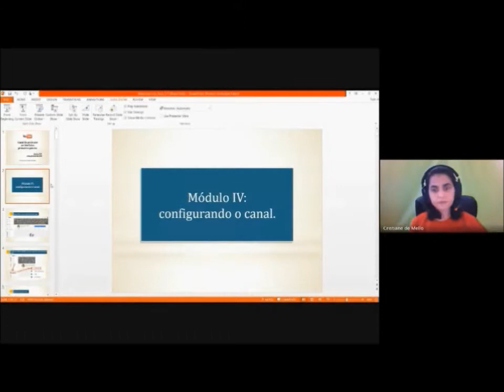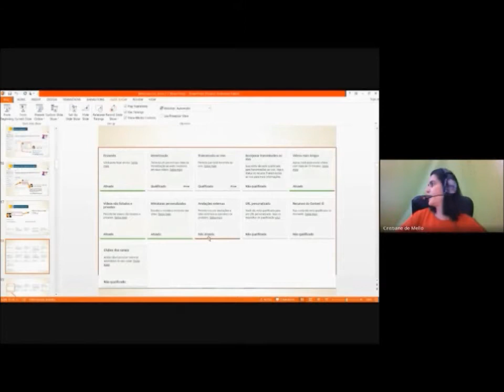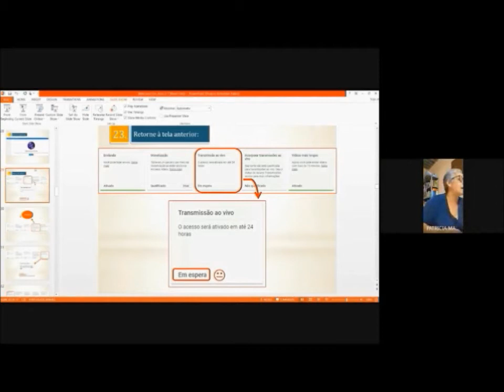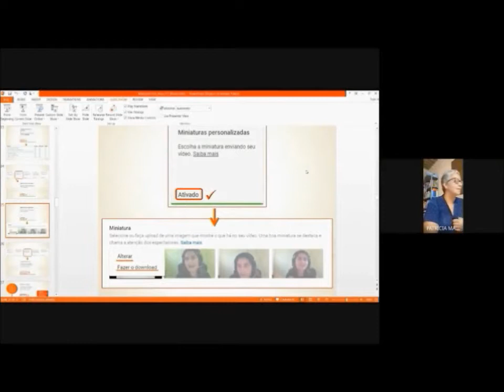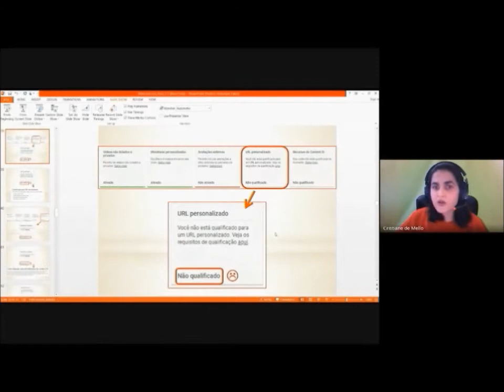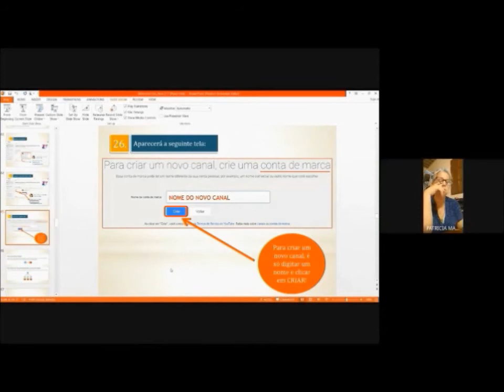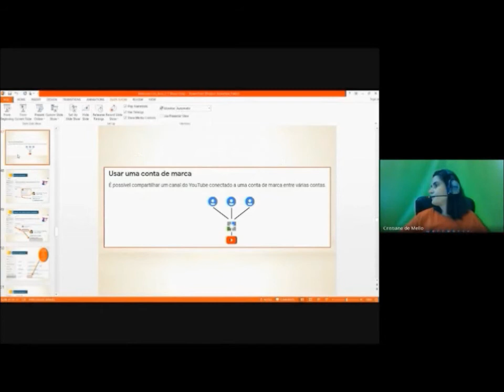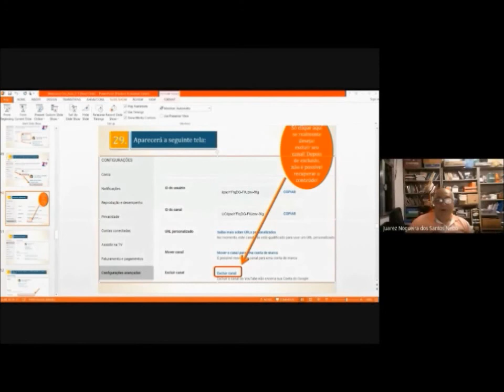AULA 02 - Canal do professor no YouTube: primeiros passos.